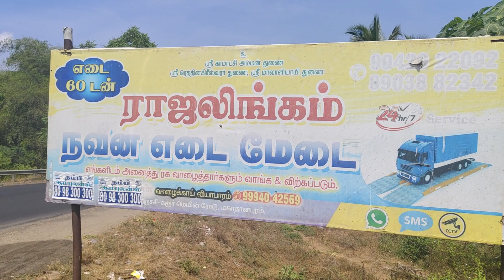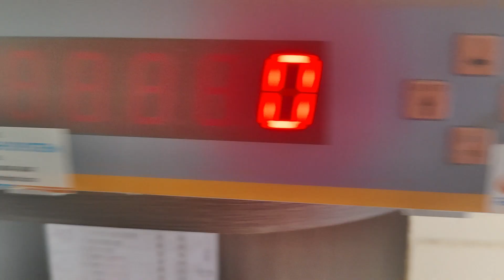7.5mx3m Rajalingam public Weighbridge karur.Raisetek weigh system Coimbatore 9944749447